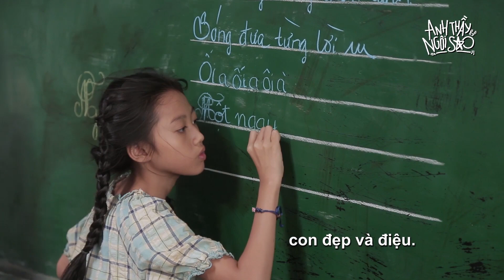ANH THẦY NGÔI SAO - BTS hé lộ những cảnh quay vui nhộn của dàn diễn viên phim | 30.08.2019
Anh Thầy Ngôi Sao | BTS hé lộ những cảnh quay vui nhộn của dàn diễn viên phim Anh Thầy Ngôi Sao

Anh Thầy Ngôi Sao xoay quanh Hoàng – một chàng trai trẻ khao khát trở thành ca sĩ nổi tiếng, vì chưa gặp thời nên tạm kiếm sống bằng công việc làm thầy giáo dạy nhạc. Sau một biến cố, Hoàng buộc phải chuyển công tác ra đảo Quí – hòn đảo nhỏ biệt lập cách xa đất liền – và gặp không ít phiền toái khi tiếp quản một lớp học đặc biệt chỉ với vỏn vẹn 5 học trò. Nhiều lần bỏ về không thành vì đám nhỏ và người dân trên đảo luôn tìm mọi cách để giữ chân thầy giáo, Hoàng vừa miễn cưỡng chấp nhận cuộc sống mới, vừa tìm cơ hội thực hiện ước mơ của mình.

Khởi chiếu vào ngày 30/08/2019 trên các cụm rạp toàn quốc.